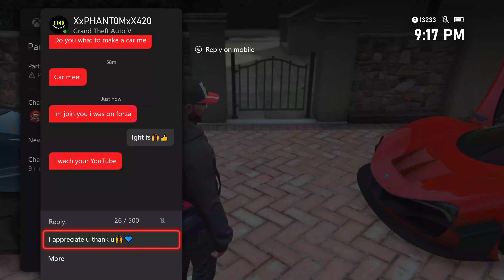GTA5💥HELLFIRE CALLED OUT🔥DRAGS💨MASSIVE MANSION MEET💰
Yessuhhh back with another crazy car meet video! Thank you to everyone who pulled up to this late night meet! Big thanks to Smooth be sure to check out the channel linked below! We pulled up to a few spots before heading out for some drags! It's been a minute since we had some drag racing! Had some people get called out and it was sick! Again big thank you to everyone who made this happen and thank you to everybody on the channel we got some heat on the way! Hope you enjoy the video! 🙏😝